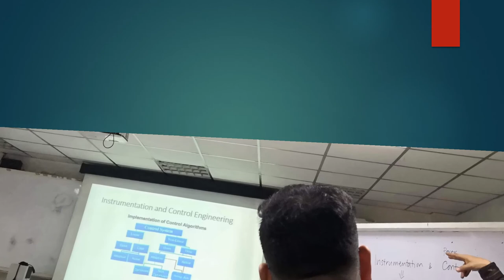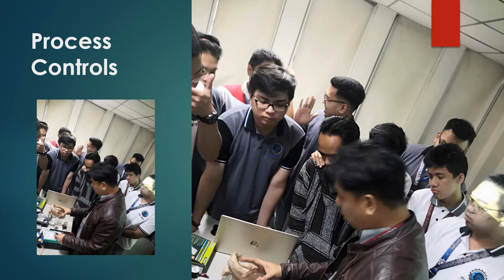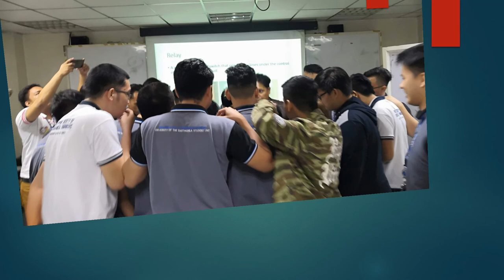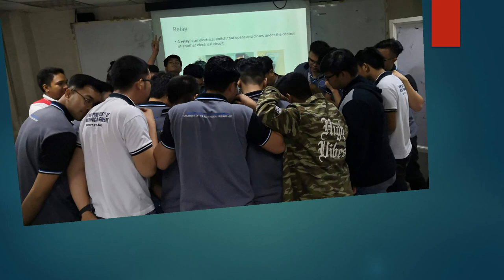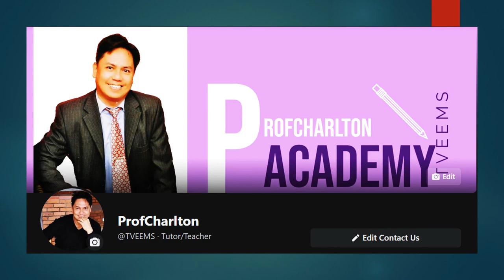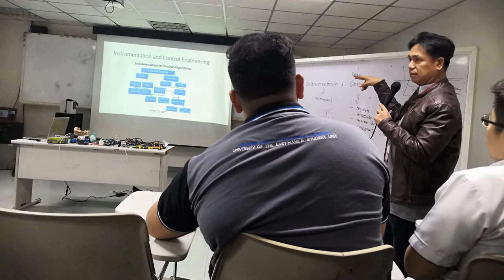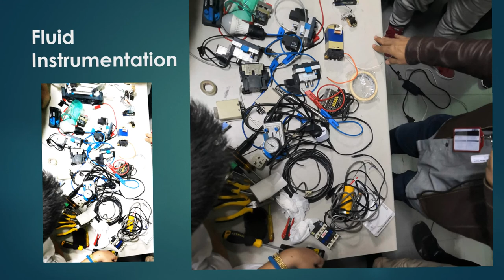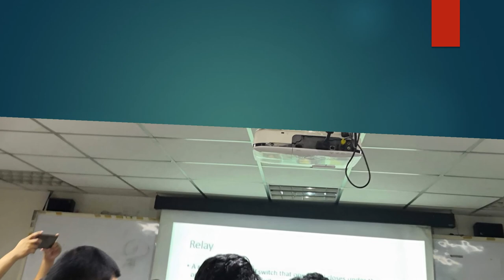ProfCharlton is the TECHNICAL SPEAKER for PSME Junior Unit -UE -Manila.||Tackles Instru and Control.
The video is about ProfCharlton as the invited TECHNICAL SPEAKER for PSME Junior Unit -UE -Manila.|| He tackles the topic of Instrumentation and Control.in Industrial Pkants